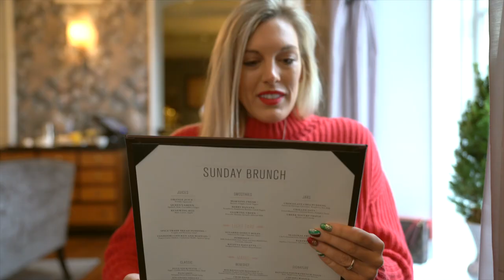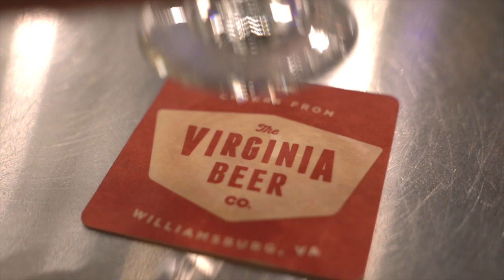Top 10 Reasons to Visit Williamsburg, VA for Christmas & the Holidays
The Charming town of Greater Williamsburg is nothing short of magical during the holiday season! December is a great time to plan a trip to this special place in the country. Here are our Top 1 Reasons to visit Williamsburg for Christmas.